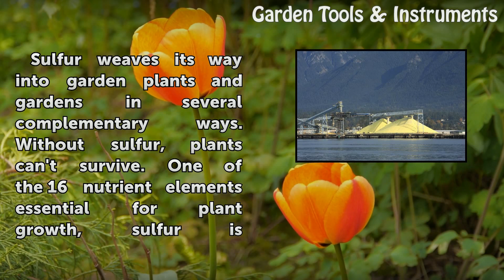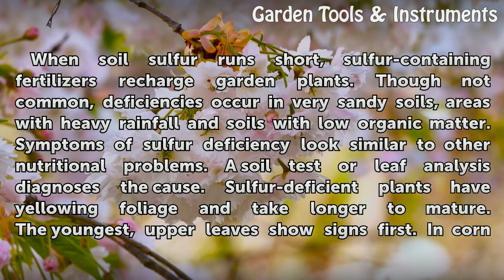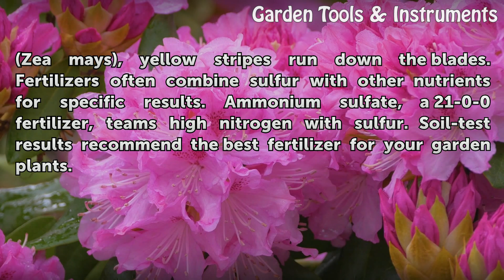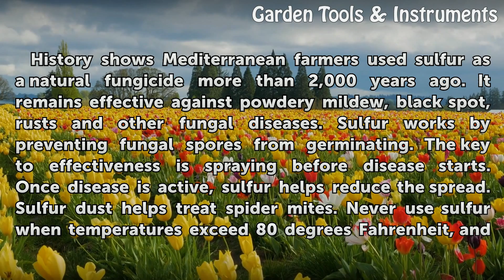Sulfur for Garden Plants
Sulfur for Garden Plants. Sulfur weaves its way into garden plants and gardens in several complementary ways. Without sulfur, plants can't survive. One of the 16 nutrient elements essential for plant growth, sulfur is a valuable component in many fertilizers, pH-adjusting soil amendments and pesticides for fighting disease and insects. From plant...

Table of contents Sulfur for Garden Plants
Sulfur for Life 00:46
Sulfur for Fertilizer 01:33
Sulfur for Soil pH 02:28
Sulfur for Pesticides 03:16